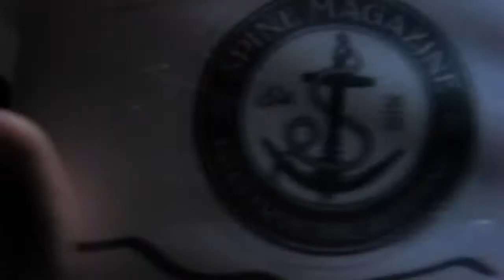Spine Vision - Peetu Piiroinen B-sides (HYPER LO-FI SPINEMIX)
We liked Peetu Piiroinen's new leftover video, but to us it was lacking the drama. We love drama, and things that are a bit raw and gritty. So we remixed the whole thing, and during the process also downgraded the quality. Important: We dont know that much about tricks, so there are probably some important tricks in  the original version, that are missing here. We put some other stuff in there also, like Rihanna and Shakira. And Sean Penn. And life. (Well, kind of)